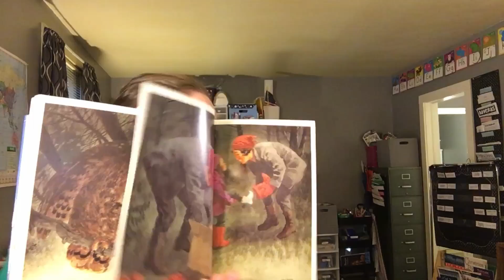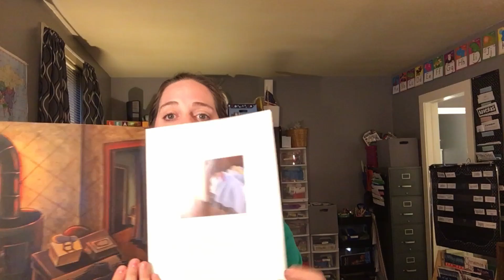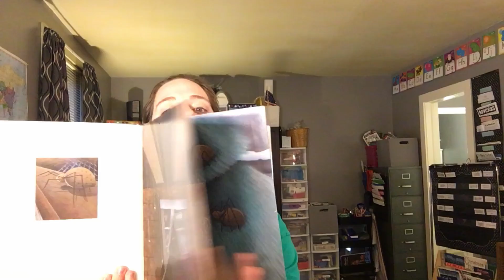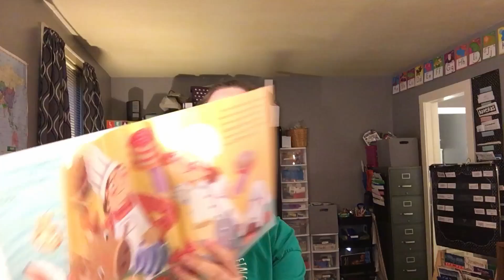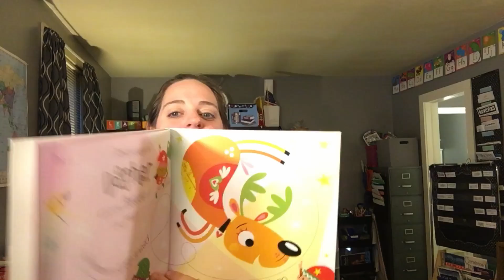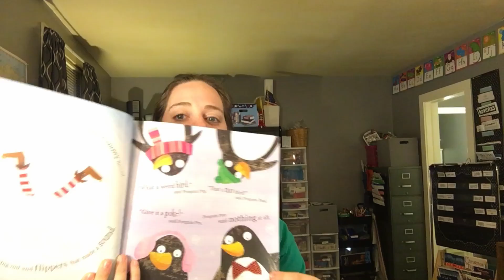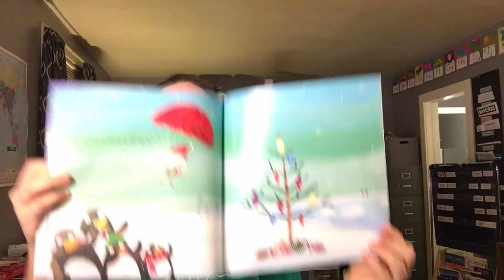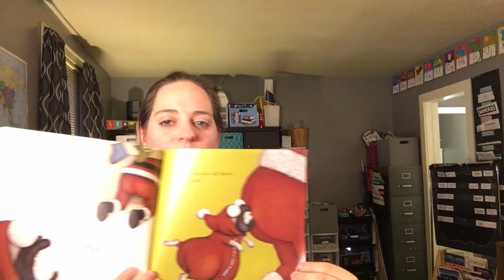Christmas Read Aloud books for Dec 7-11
Hi! I wanted to share our read a-louds for the week with you! Literacy is so important to me and there is so many benefits when reading a-loud to your kids daily! These books are a lot of fun and my kids really enjoyed them!